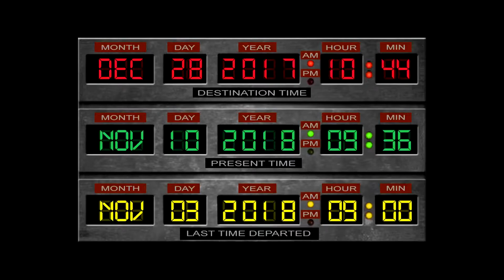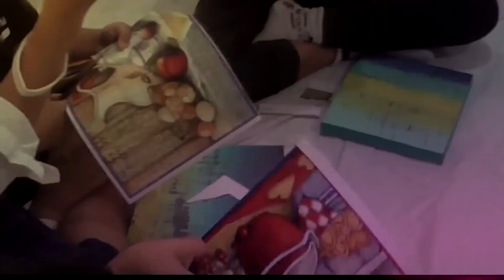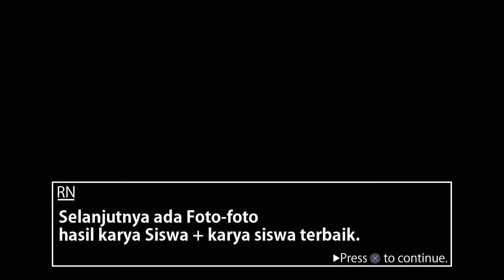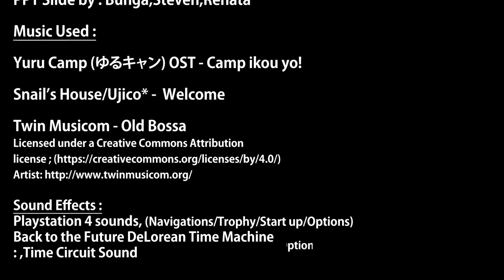CBJHS 2018 Diary : Workshop Decoup3D, SMP Cakra Buana 2018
Video Workshop Decoup3D SMP Cakra Buana (2018)

Thanks to :
Allah SWT.
All Teachers in CBJHS
All Students in CBJHS.
Without them, this video wouldn't be like this :)

Credits :
Video Edited by : RN (Rafif Fadhlurrahman)
Video Recorded by : Bunga & Renata
RN's Drawing & others Stuffs created by : RN
Yuru Camp OST - Camp ikou yo ! / Let's go Camping !